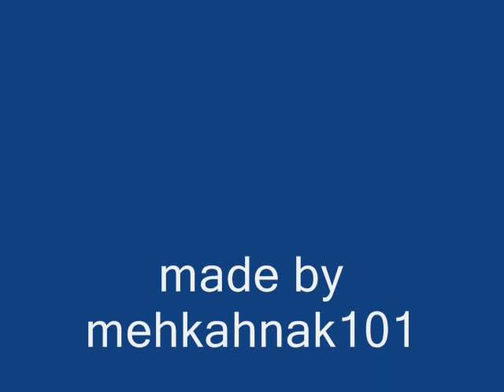hong fah slideshow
KWAN AND TLE